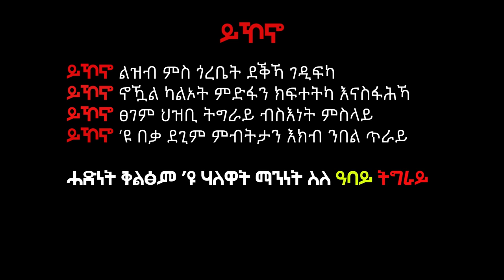ይኾኖ ሓድሽ ትግርኛ ድራማ - New Tigrigna Short Drama- Ykono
ይኾኖ ሓዱሽ ትግርኛ ድራማ - New Tigrigna Drama ኣብ ሓቐኛ ታሪክ ዝተሞርከዘ መሕዘኒ ድራማ
ዝተኸበርኩም ናይ ቻናልና ተኸታተልቲ ኣብ ቻናልና ዘዘናግዑን ዘምህሩን ቪድዮታት ስለ ንለቅቅ ሰብስክራይብ ብምግባር ተኸታተሉና
Gize entertaiment
Funny tigrigna , Ethiopian tigrigna music
Ethiopan Tigrigna film